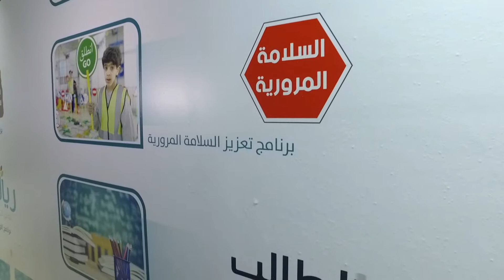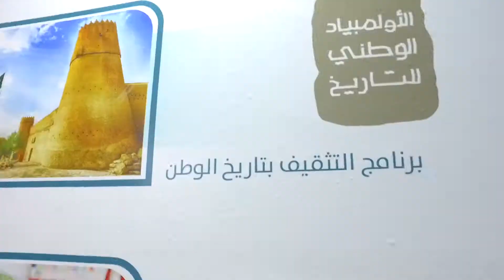مهارة وريادة - الجنادرية 33